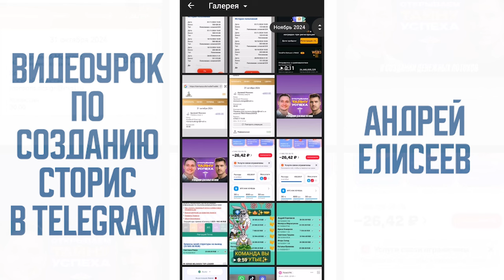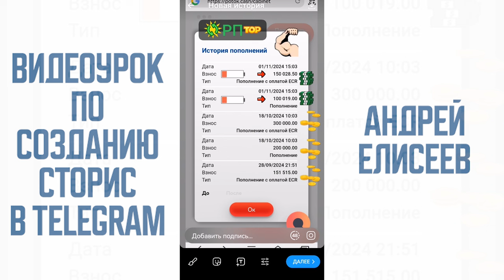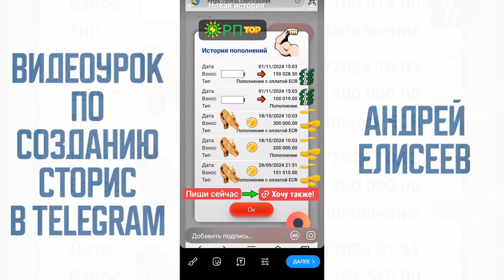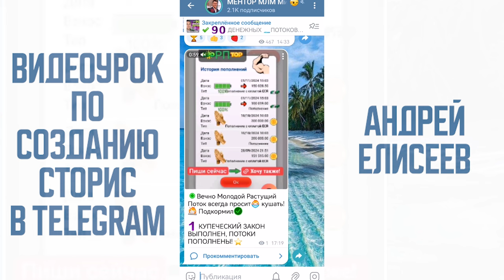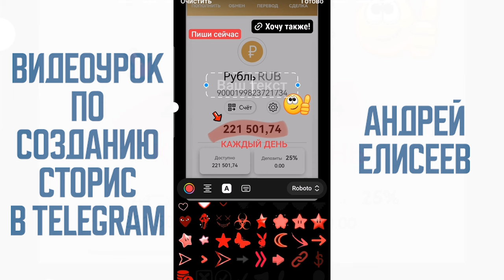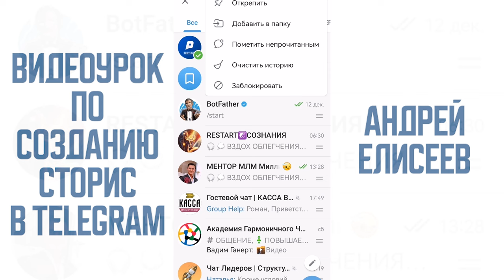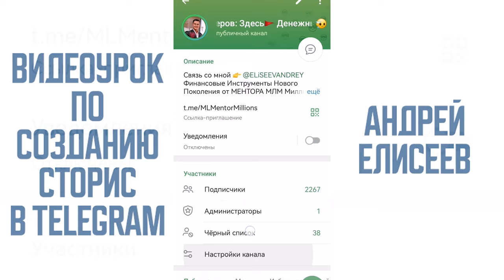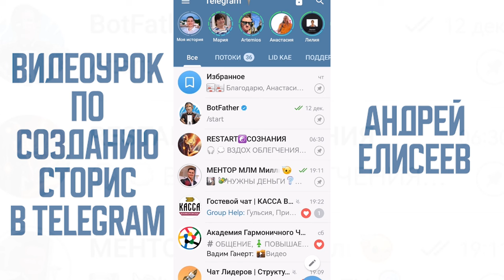ОБУЧЕНИЕ ПО СОЗДАНИЮ СТОРИС В ТЕЛЕГРАМ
🔗Ссылки на регистрацию в Команду 🦁 АНДРЕЯ ЕЛИСЕЕВА = ЛИДЕРА с 7-ми летним опытом⬇️

💸ДЕНЕЖНЫЕ ПОТОКИ (Кассы взаимопомощи НОВОГО ПОКОЛЕНИЯ):

(Если сайт не загружается, воспользуйтесь VPN или браузер OCEAN со встроенным VPN)

✅Обретение финансовой Свободы
✅Бесплатное элитное обучение
✅Помощь в стратегии управления денежными потоками
✅Помощь в построении вашей Команды

- Хотите финансовой свободы?
- Создайте денежные потоки в нашем СООБЩЕСТВЕ ➡️ получайте деньги Каждый День и Занимайтесь любимым делом!